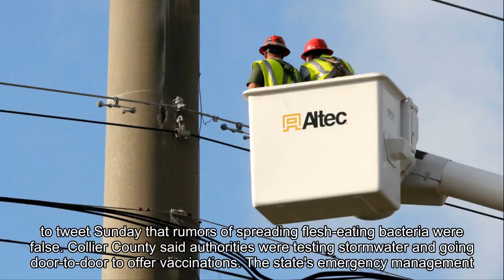SW Florida residents clear sodden homes in scorching heat